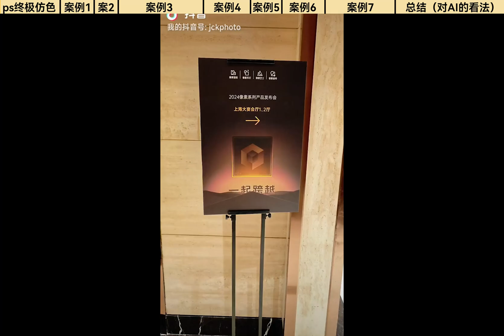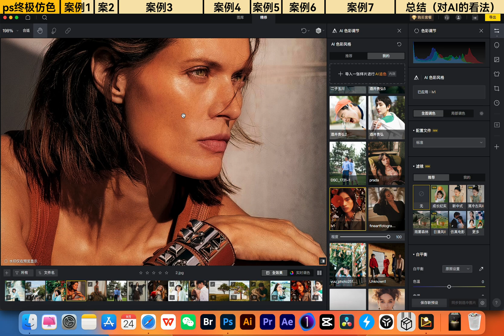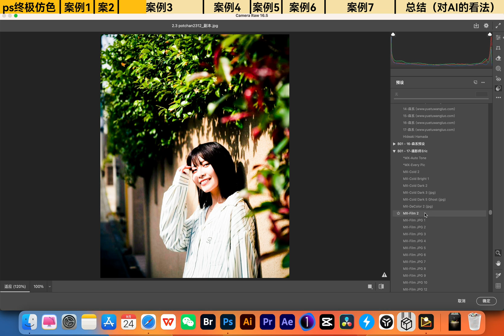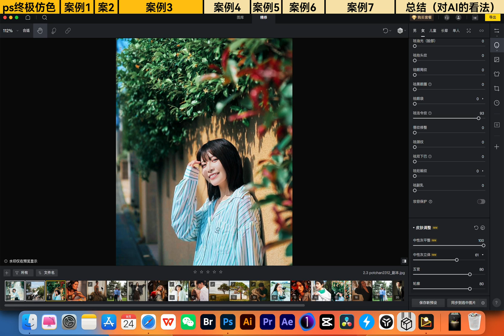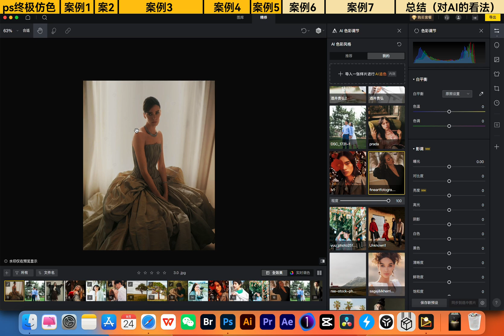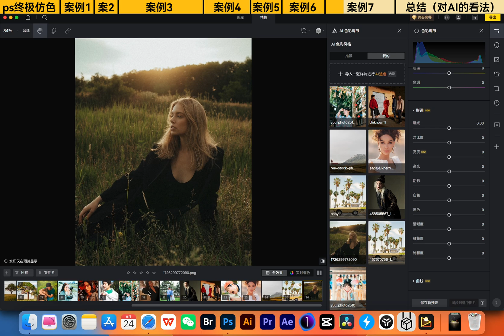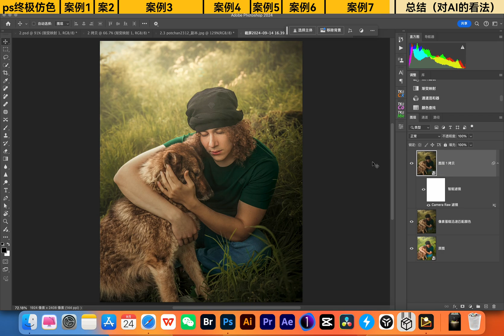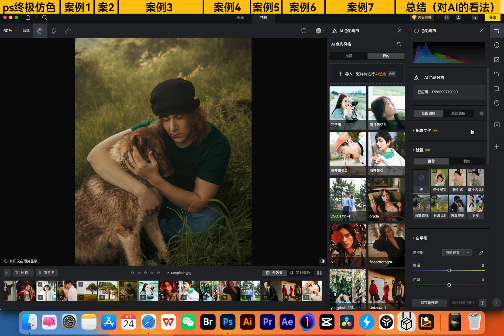後期調色迎來全新時代：像素蛋糕AI追色體驗報告Post-Production Color Grading Enters a New Era:Pixel Cake AI Color Matching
像素蛋糕AI追色功能徹底改變了我們追色和套用預設的傳統工作流程，或許它將改變我們今後調色的方式～現在追色不僅更加簡單高效，而且相比傳統工作流，精度和效率都有了質的飛躍。The Pixel Cake AI color matching feature has completely transformed our traditional workflow of color matching and applying presets. Perhaps it will change the way we approach color grading in the future. Now, color matching is not only simpler and more efficient, but it also represents a qualitative leap in precision and efficiency compared to traditional workflows.

00:00 前言+ps終極仿色教程Introduction + Ultimate Photoshop Color Matching Tutorial
02:11 案例1 case1
03:24 案例2 case2
04:19 案例3 case3
07:30 案例4 case4
09:17 案例5 case5
10:27 案例6 case6
12:03 案例7 case7
14:38 總結（對AI的看法）Conclusion (Perspective on AI)